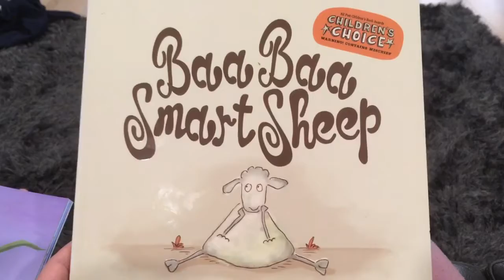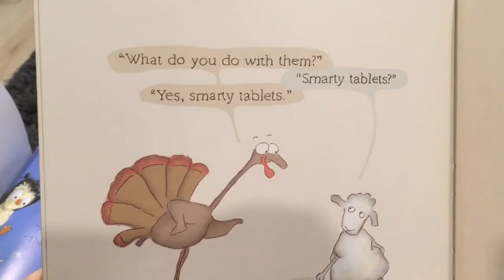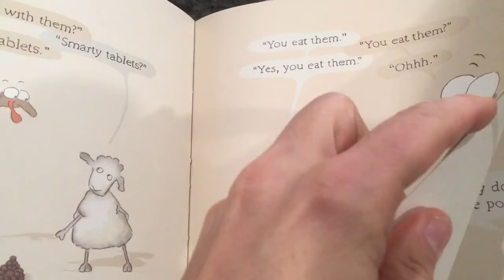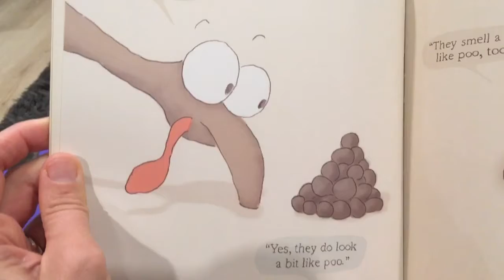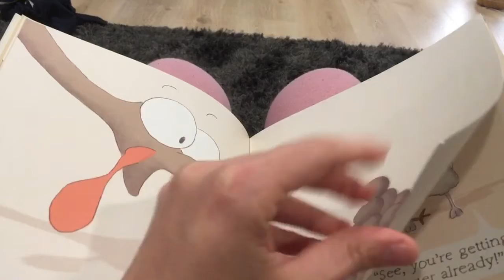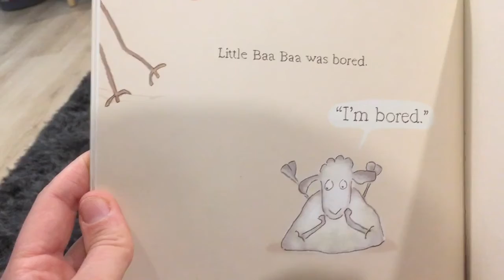Baa Baa Smart Sheep